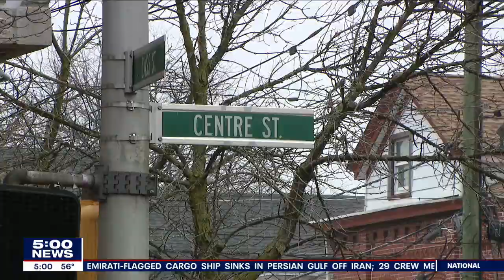Trenton police officers accused of shooting, paralyzing unarmed man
Attorneys for a 29-year-old man shot by Trenton police last month are calling for the release of body camera video and have filed a legal claim against the city and police.